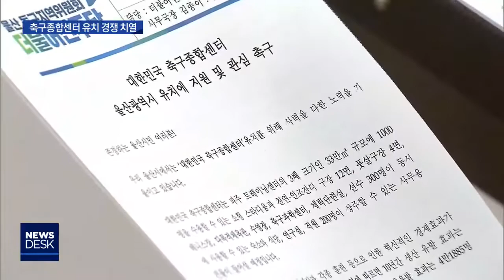[대구MBC뉴스] 축구종합센터 유치 2차 컷오프 D-2..치열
내용: 축구종합센터 유치 2차 컷오프 D-2..치열 - 이정희 기자 (안동M)